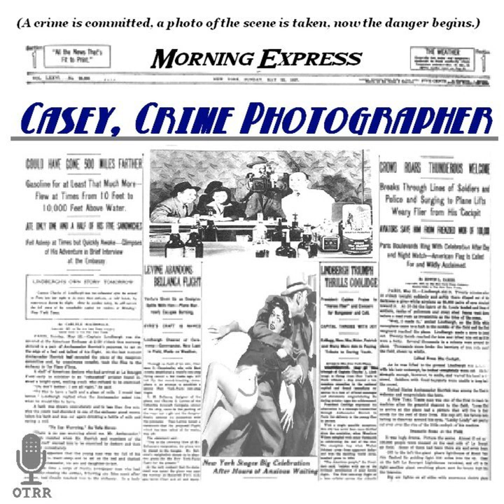Casey, Crime Photographer - Bright New Star